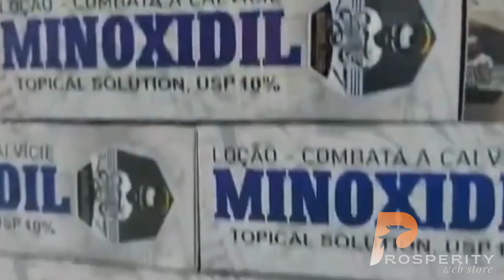Loção Santo Barbudo Hidratante 10% Barba Cabelo Original (Prosperity Web Store)